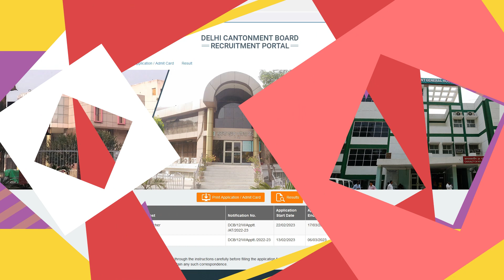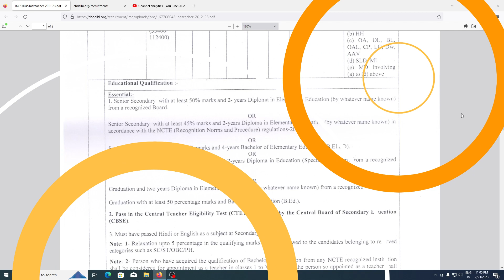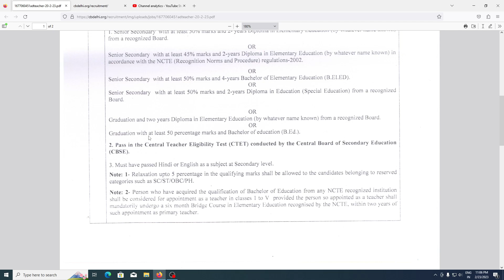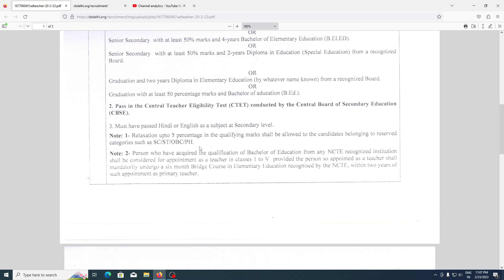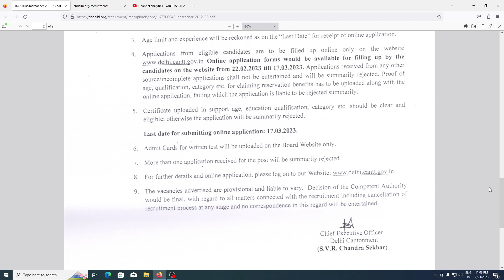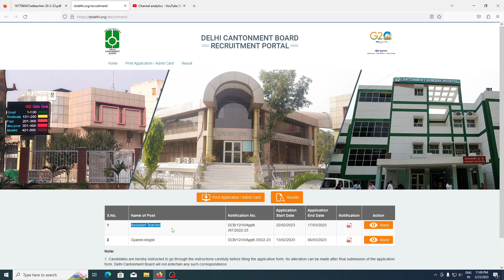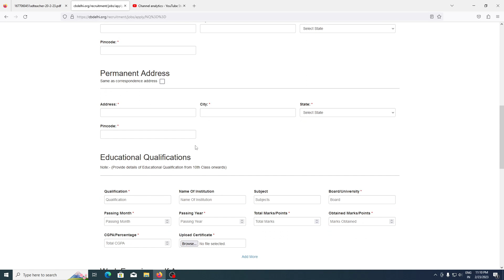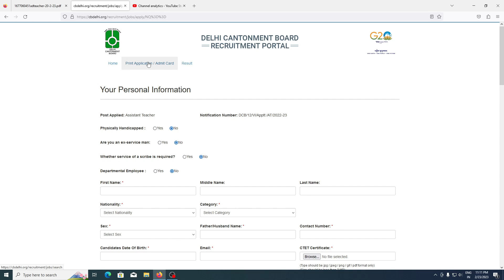Govt. Assistant Teacher Vacancy | Delhi Cantonment Board Assistant Teacher Vacancy | DC Board 2023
Govt school teacher vacancy
Assistant teacher vacancy 2023
Cantonment board assistant teacher vacancy
Delhi cantonment board recruitment 2023